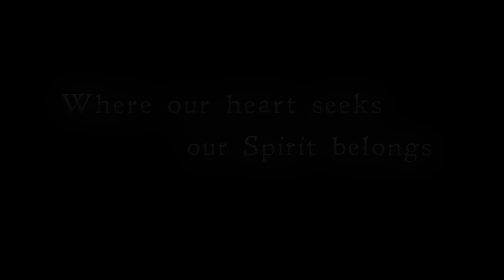The Natural Wonders of St. John - US Virgin islands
Digital art depicting the landscapes and wildlife of St. John, US Virgin Islands.

Music - Christopher Tin's Civilization IV Theme - Baba Yetu.  Performed by Peter Hollens & Malukah.